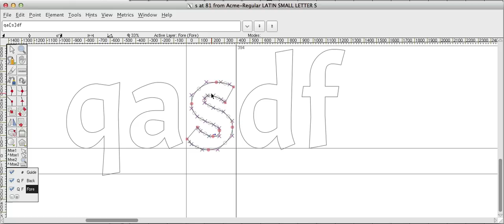FontForge Multi Glyphs Preview